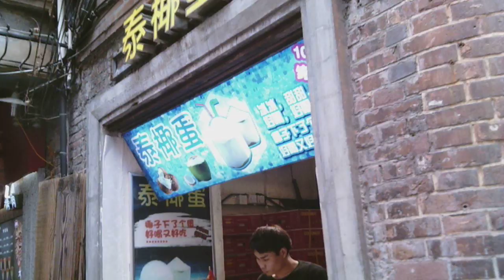田子坊の風景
２０１９年６月撮影
上海の田子坊の風景です。